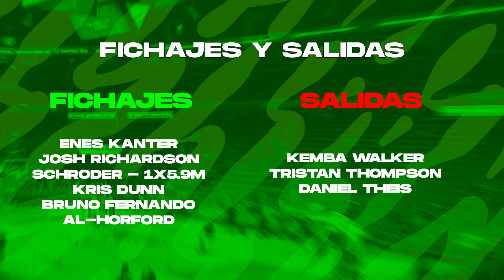BOSTON CELTICS 2021/22: GUIA NBA - EL GANADOR SILENCIOSO DEL MERCADO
TERCER video de 30 equipos analizando TODO para la nueva temporada NBA 2021/22. Hoy toca Boston Celtics.